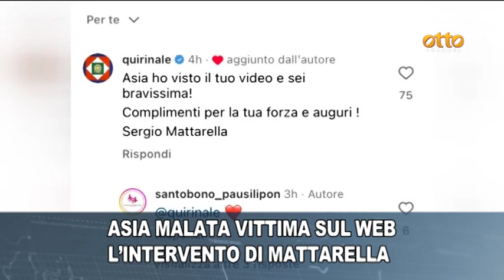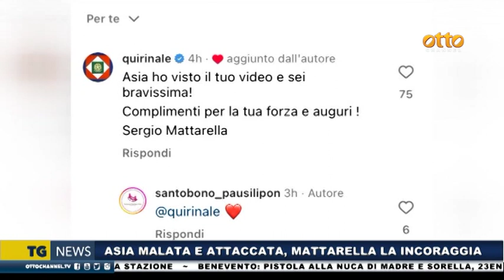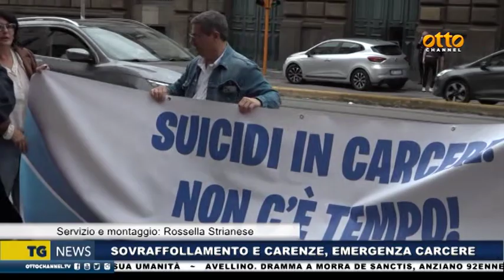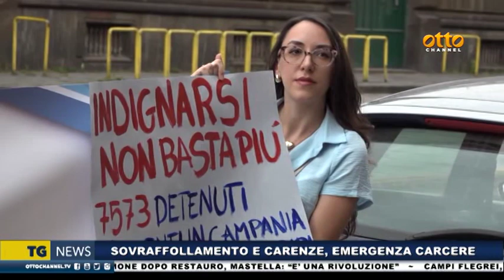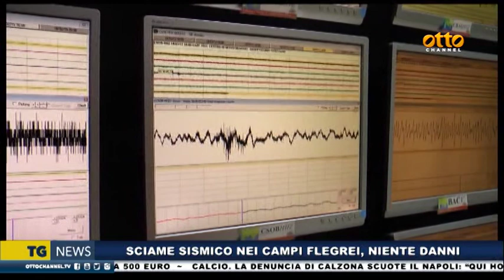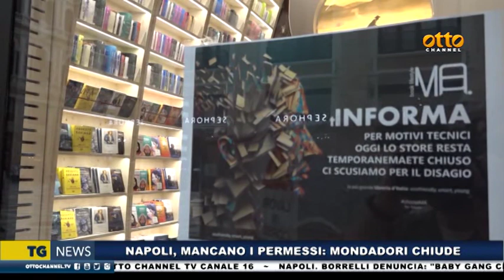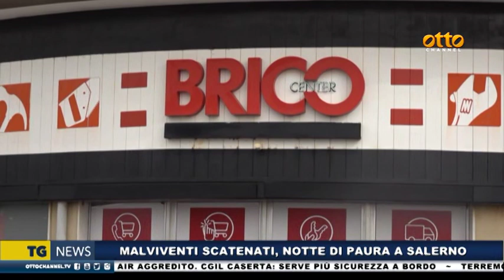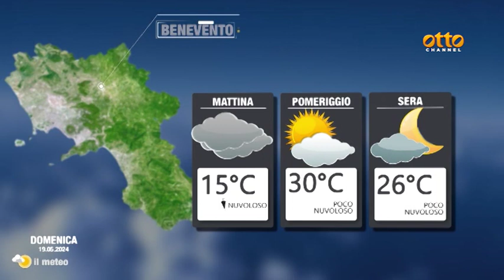Tg news 18 maggio 2024 - ore 19:45